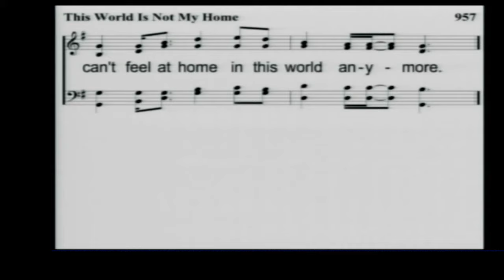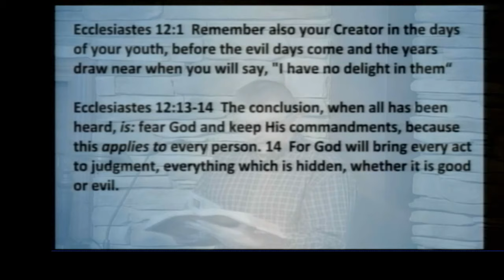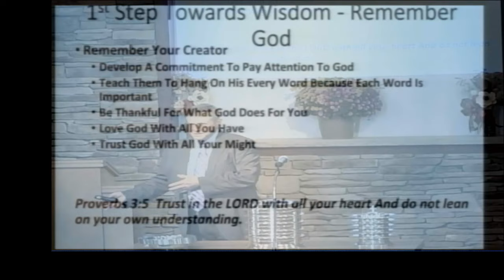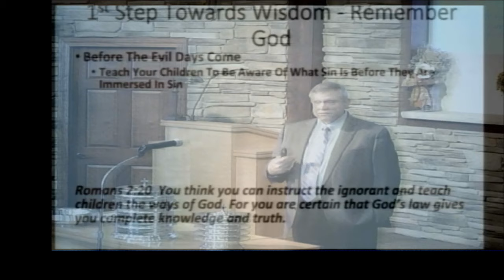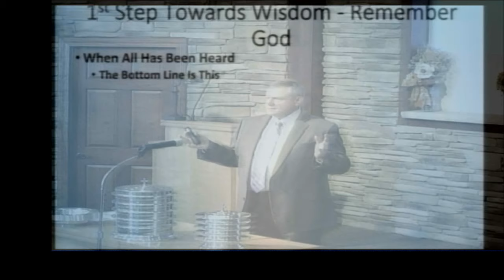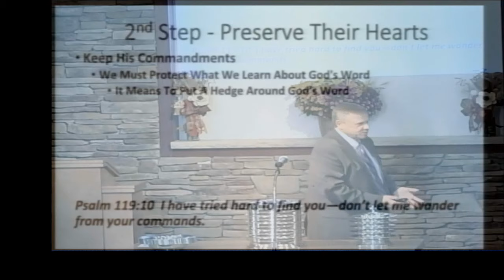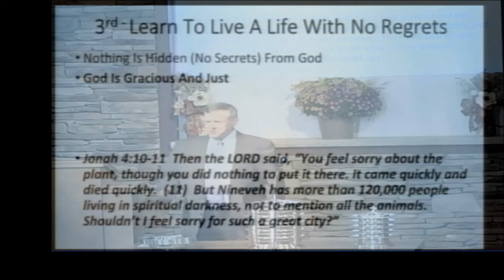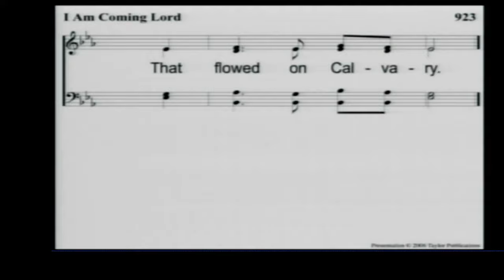Wisdom You Can Count On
All Music Licensed By CCLI